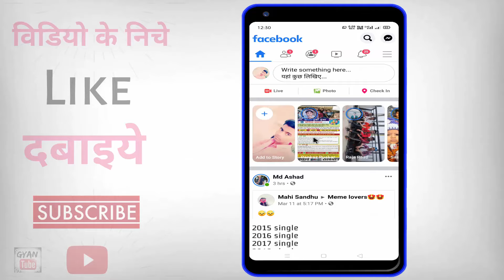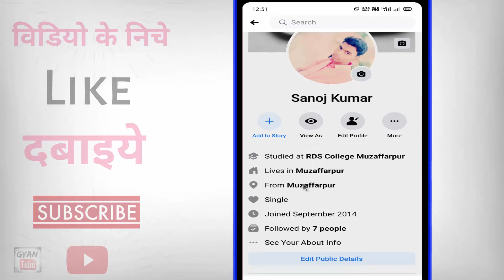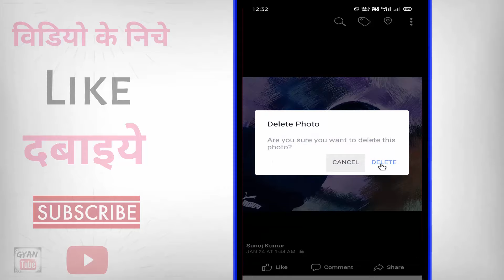Facebook par photo kaise delete kare ? how to delete facebook photos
Facebook par photo kaise delete kare ? how to delete facebook photos | facebook pe apna photo kaise delete kare | facebook se apna photo kaise hataye | facebook photo delete kaise hoti hai | kya aap facebook par apna photo delete marana chahate hai to phir ye video dekhate rahiye